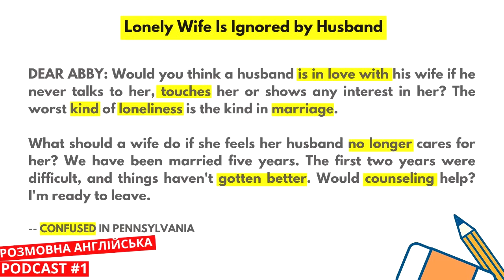УРОК РОЗМОВНОЇ АНГЛІЙСЬКОЇ МОВИ